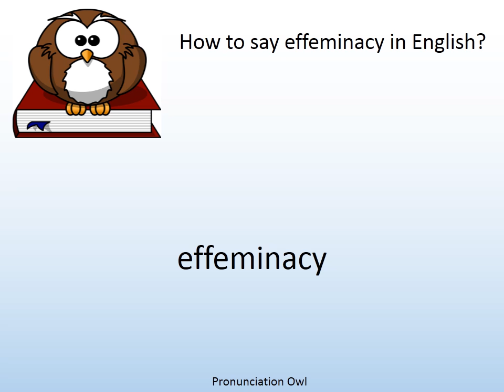How to say effeminacy in English? - Pronunciation Owl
How to say effeminacy in English? Learn the pronunciation of effeminacy!